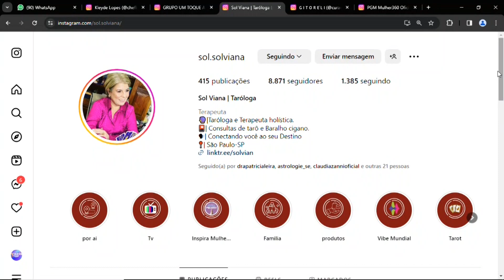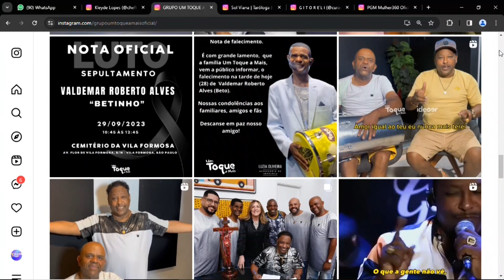mulher 360 29 12 24 bl3